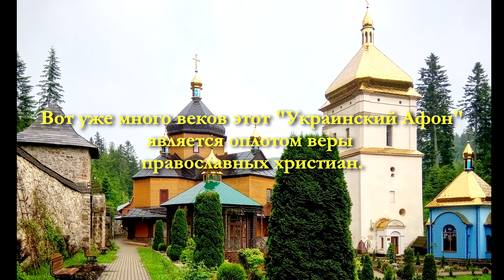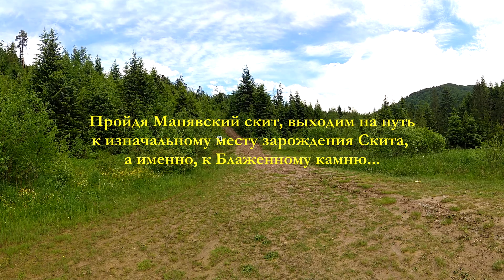⚡️БЛАЖЕННЫЙ КАМЕНЬ | МАНЯВСКИЙ СКИТ - УКРАИНСКИЙ АФОН | ЦЕЛИТЕЛЬНЫЙ ИСТОЧНИК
Манявский Скит - святыня православных христиан, Украинский Афон (Кресто – Воздвиженский мужской монастырь). Уже много веков он является оплотом веры и источником знаний и силы как для монахов, так и для прихожан и туристов.
Здесь же, рядом со Скитом находится Блаженный камень – яркое и необычное  природное творение, огромная скала, козырьком выступающая из горного склона. По легендам - молитвами и святой водой, пробивающейся из-под камня, с древнейших времен монахи Скита исцеляли страждущих и больных.

🔴 Заходите на наш сайт – там еще больше всего интересного